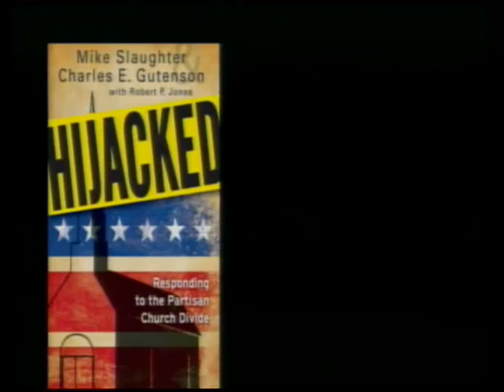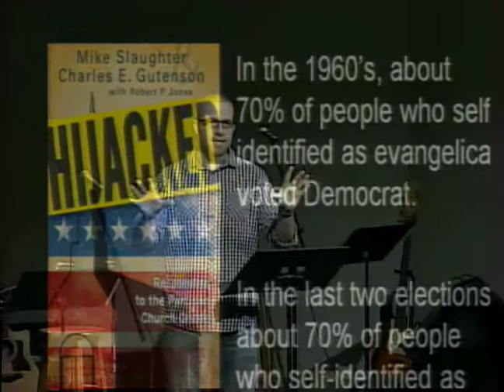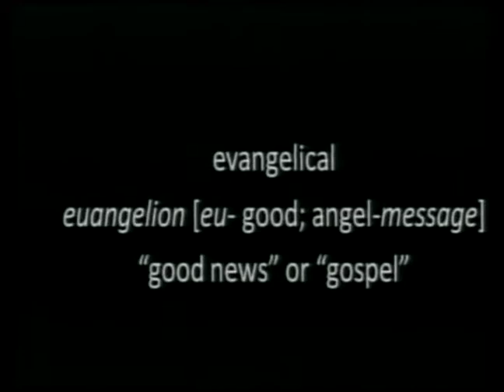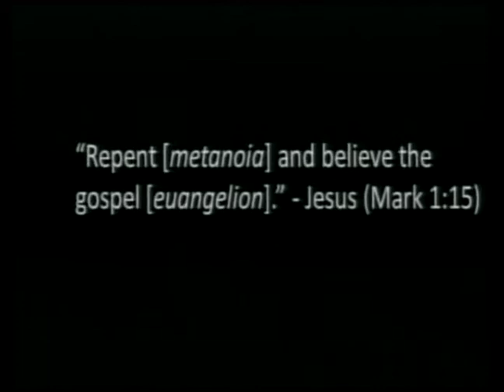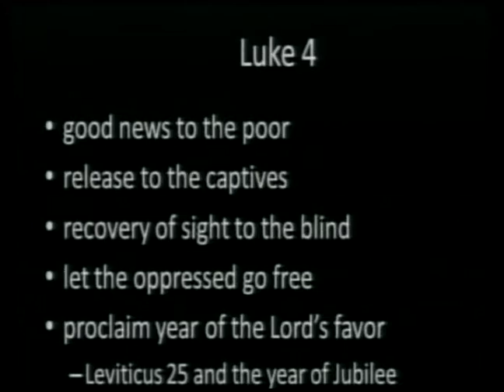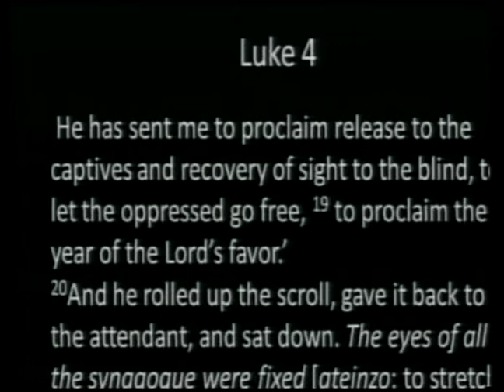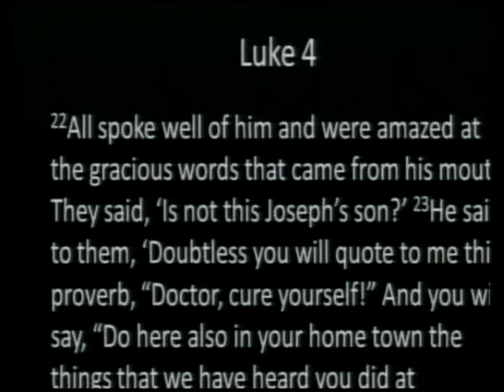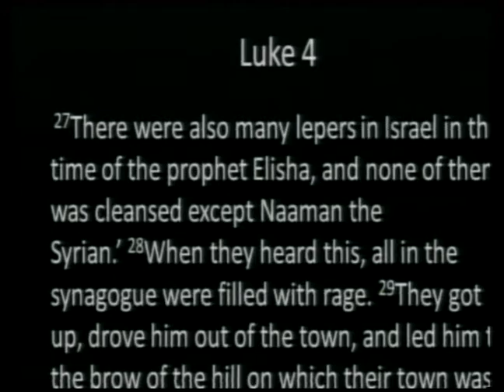New Heights @ PHUMC / March 18th 2012